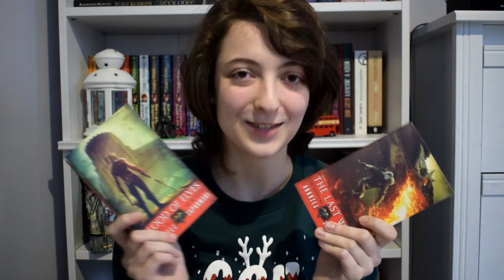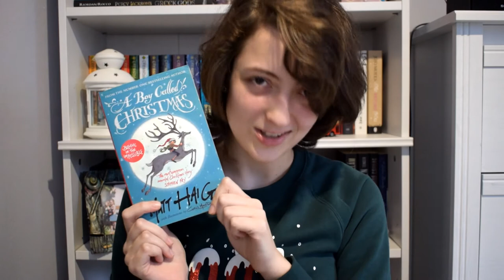Kedvenc könyveim 2017-ből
Sziasztok!
Matilda vagyok, és ez az első videóm, a 2017-ben olvasott kedvenc könyveimmel. :)

Rick Riordan: The Ship of the Dead (Magnus Chase and the Gods of Asgard #3)